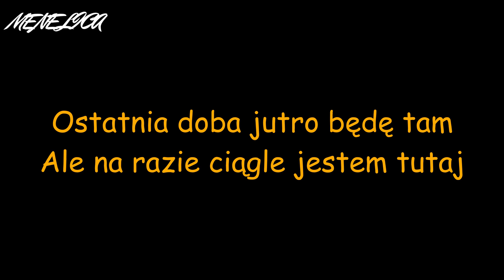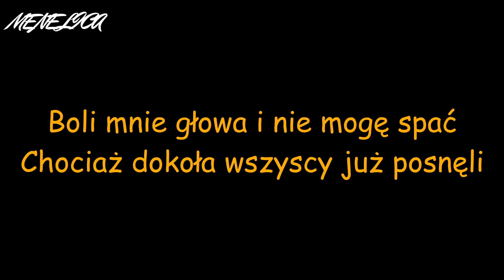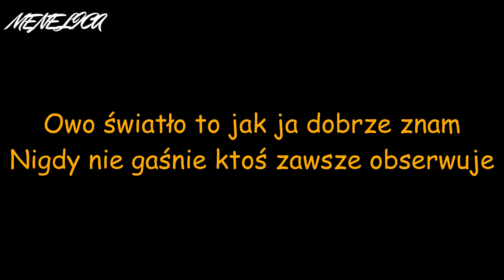KARAOKE - OSTATNIA NOCKA (MENELICA) MACIEJ MALEŃCZUK (INSTRUMENTAL TEKST)